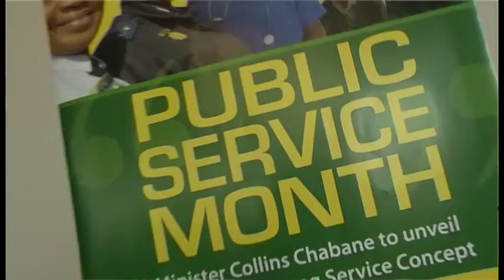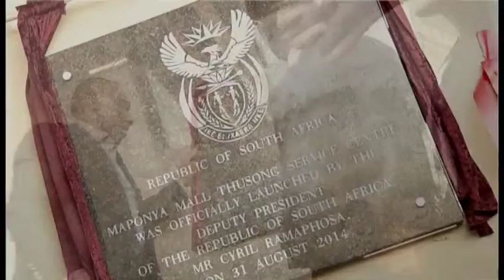DEPUTY PRESIDENT CYRIL RAMAPHOSA LAUNCHES THE 2014 PUBLIC SERVICE MONTH